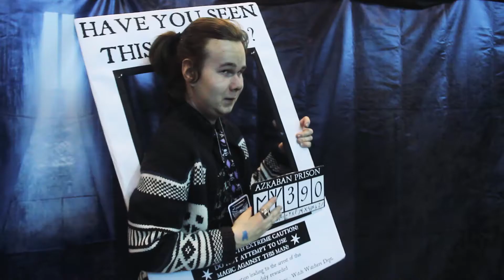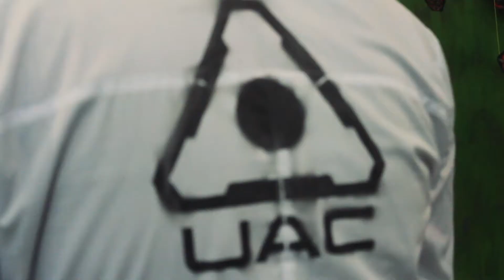СТАРКОН: HALLOWEEN 2017. Видеоотчет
28-29 октября проходил фестиваль "Старкон: Хэллоуин".

Старкон: Хэллоуин — осенний фестиваль о фантастике, кино, сериалах, комиксах и науке, полностью посвящённый теме Хэллоуина, где привычная реальность становится жуткой игрой.

В эти два дня всех гостей ждала встреча с вампирами, зомби и прочими героями мистических фильмов и игр.Кто-то даже сам стал персонажем

Представляем видеоотчет с этого яркого события!